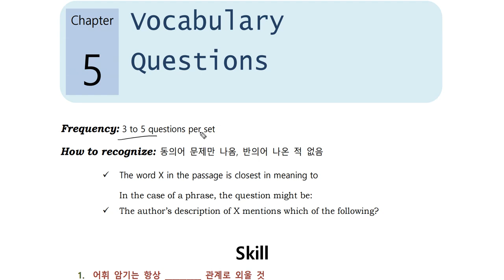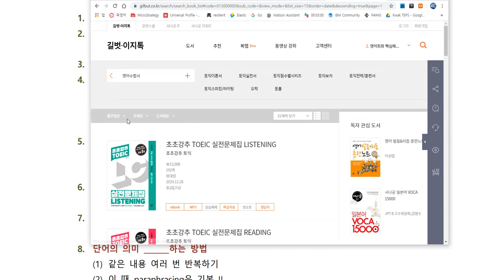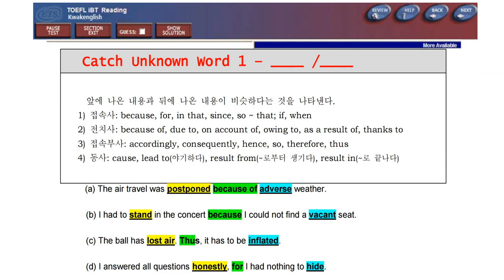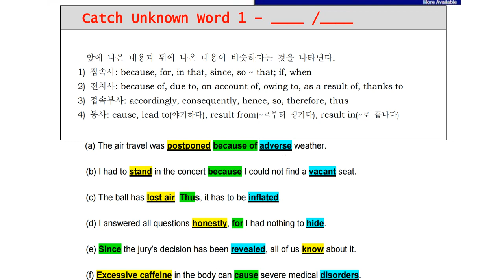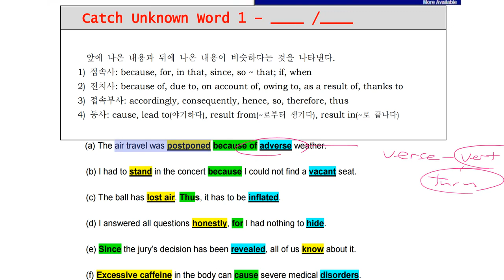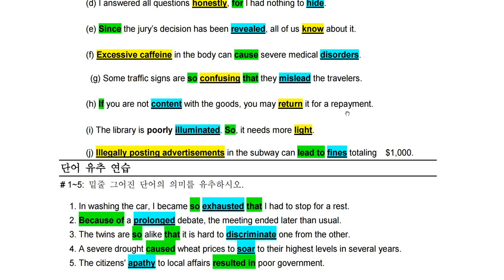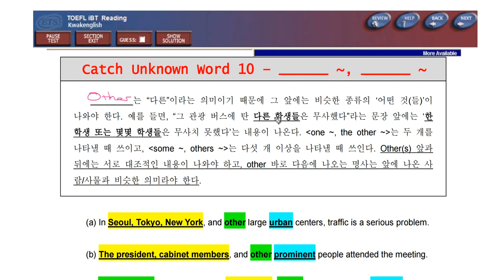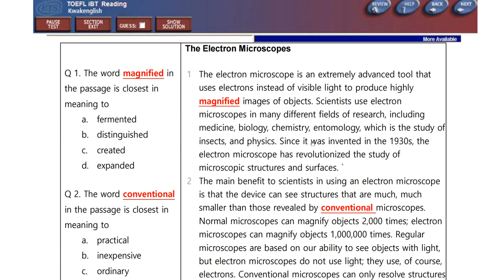토플 리딩 스킬스 Chap 5 Voca intro 및 1~5